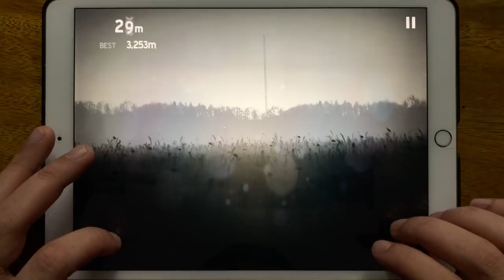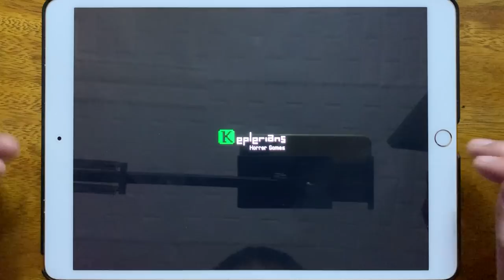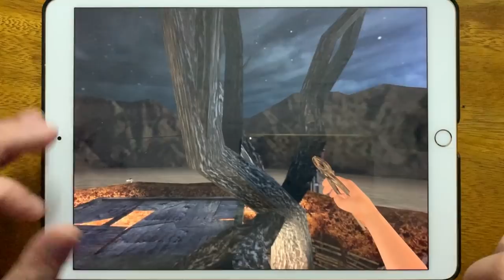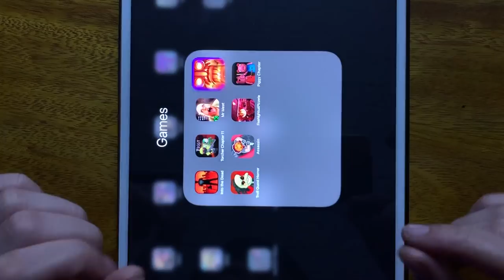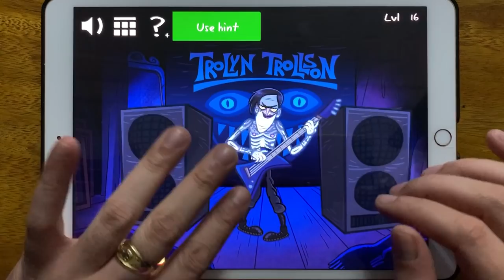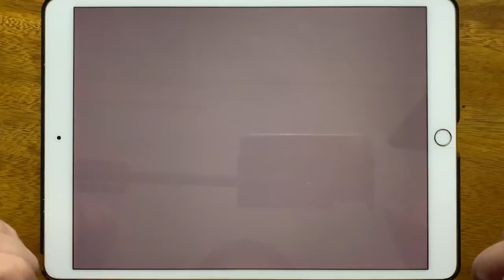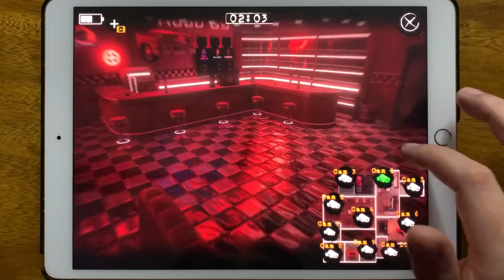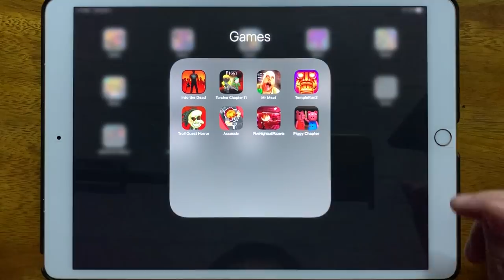Into the Dead, Piggy Torcher Chapter 11, Mr Meat, Temple Run 2, Troll Face Quest Horror, Assassin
Into the Dead, Piggy Torcher Chapter 11, Mr Meat, Temple Run 2, Troll Face Quest Horror, Assassin, Five Nights at Pizzeria, Piggy Chapter